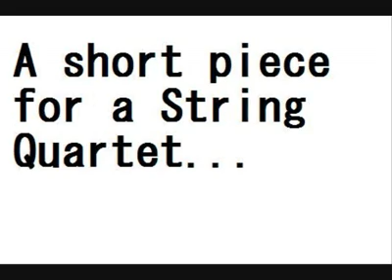Untitled #1 - String Quartet - Josh Toguchi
Composed by Josh Toguchi

-I had a melody in my head a few weeks ago and this was the outcome. This would be the first time I mingled with writing for Orchestral stringed instruments. It has a good mess here and there but over all I didn't think it was that bad.